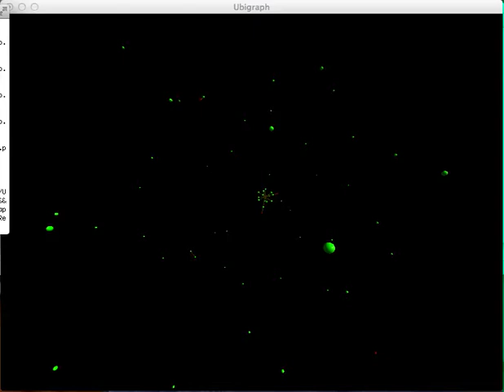Eliminación de nodos random